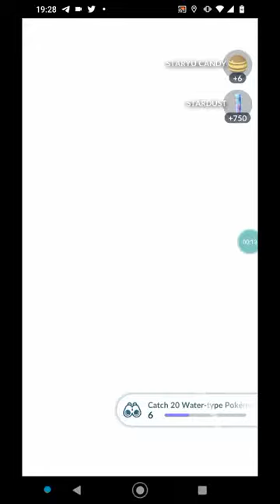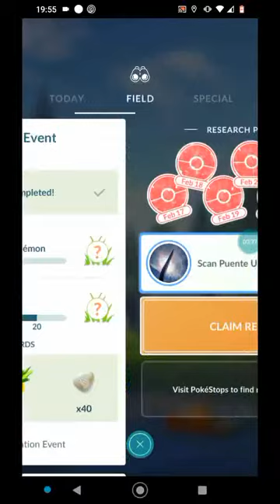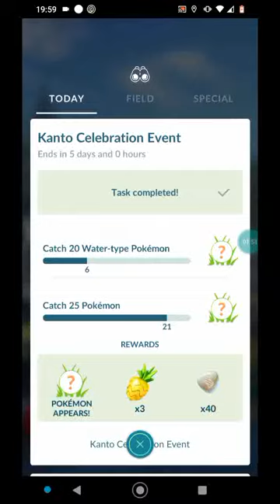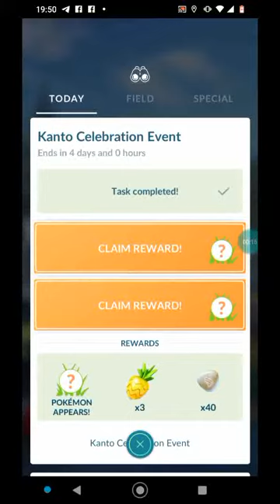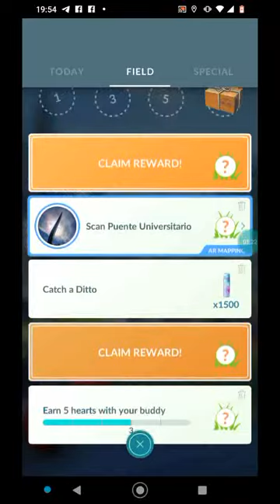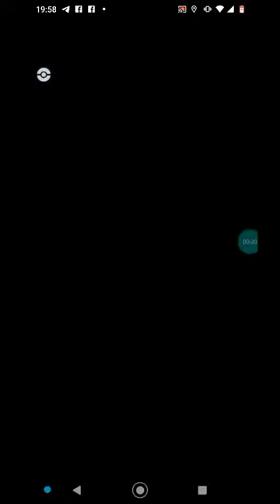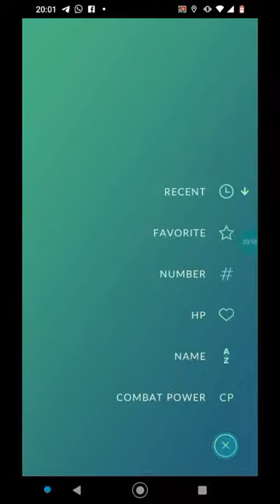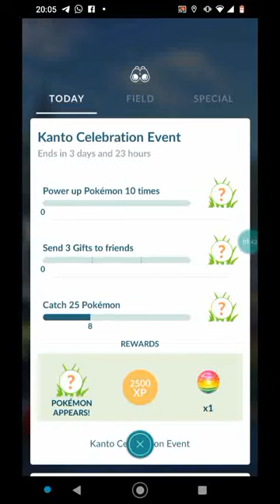Siguiendo con los desafíos de Kanto! Pokémon Go Toluca